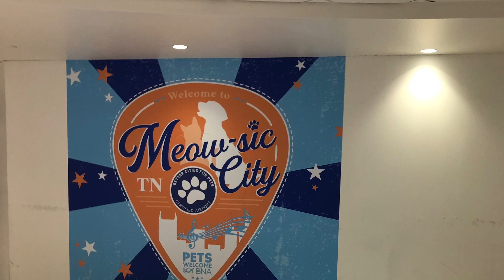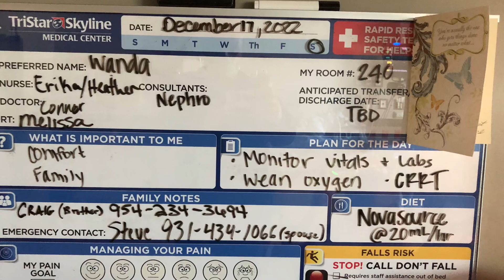In Loving Memory of Wanda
Coping with silliness (the way Wanda would want it)